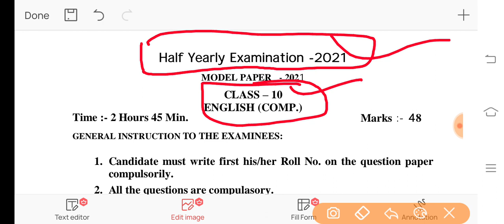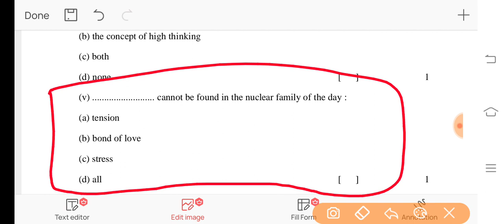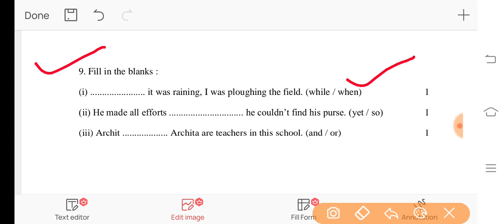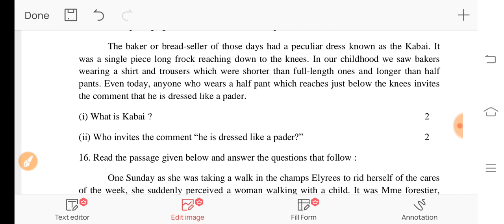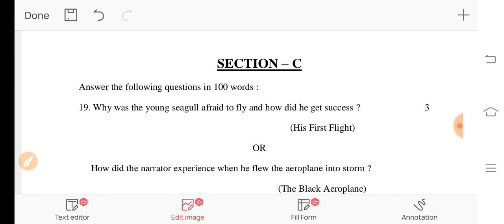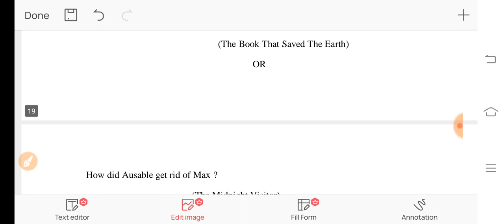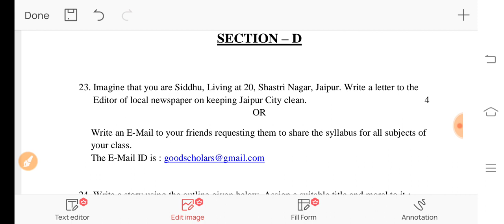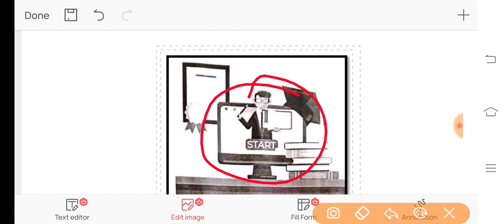Class 10 English Paper Half Yearly Exam || अर्द्धवार्षिक परीक्षा अंग्रेजी प्रश्न पत्र कक्षा 10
English Paper Half Yearly Exam Class 10 || अंग्रेजी पेपर अर्द्धवार्षिक परीक्षा कक्षा 10 || अर्द्धवार्षिक परीक्षा के लिए महत्वपूर्ण प्रश्न

🙏🌷🙏🌷🙏🌷 सधन्यवाद 🌷🙏🌷🙏🌷🙏